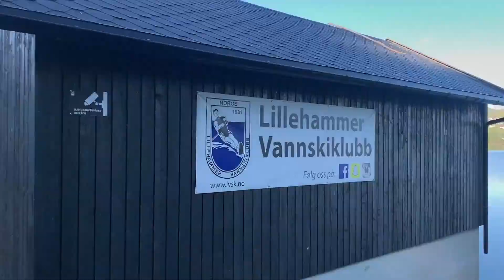Sykkel X Vannski | rfhs